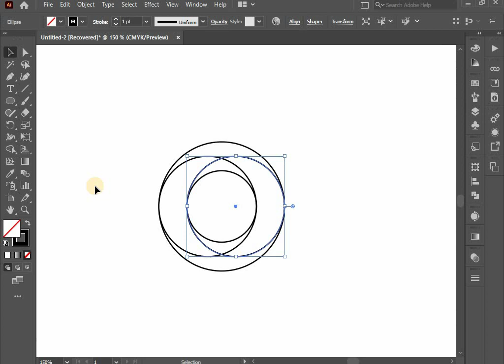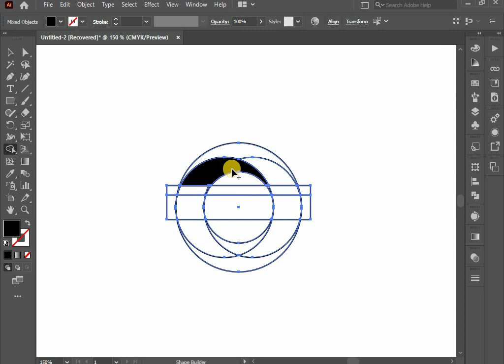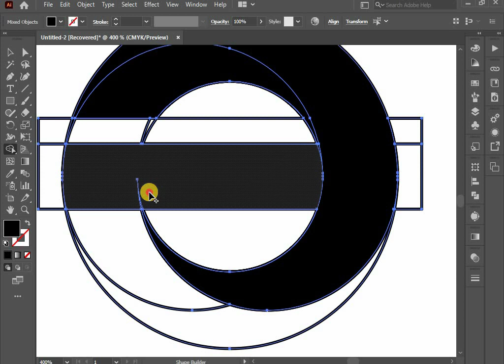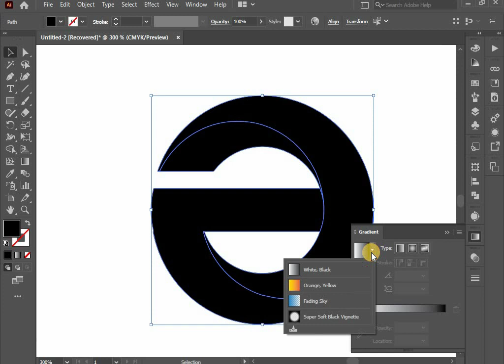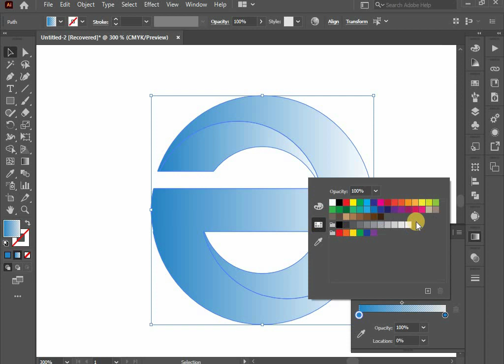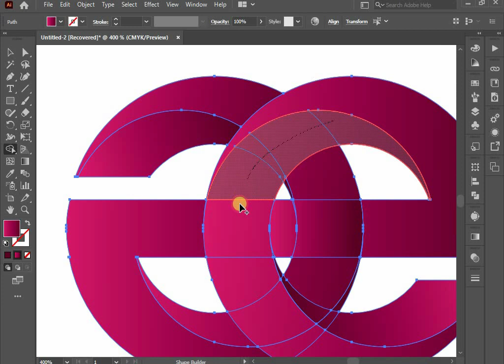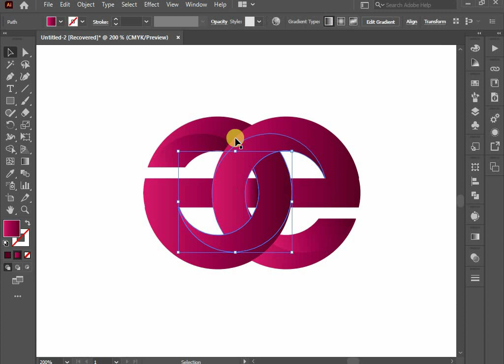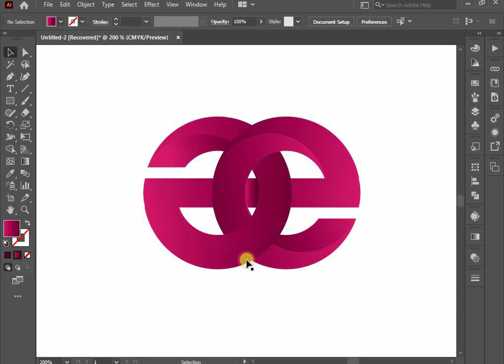The Modern Logo Design Process In Adobe Illustrator Tutorials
How to make a Modern Logo Design Process In Adobe Illustrator Tutorial || Graphic Design Tutorial.
I hope after watching this video, You can easily Create  a Modern Logo Design Process In Adobe Illustrator Tutorial.